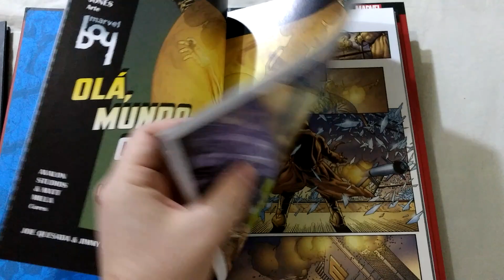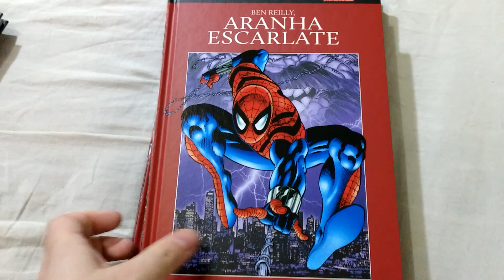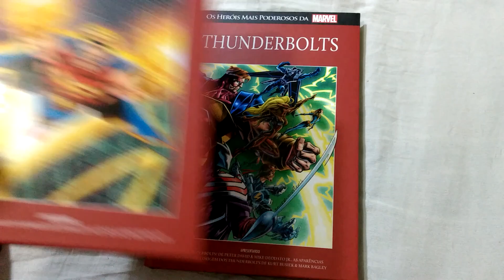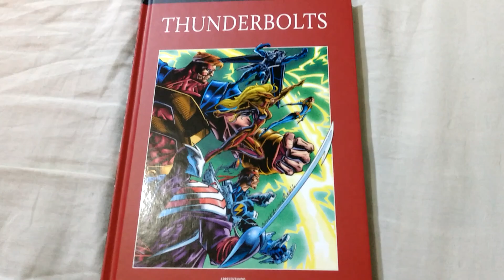Salvat Red 89 a 92 e Black 130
Atualização das coleções Marvel da SALVAT.